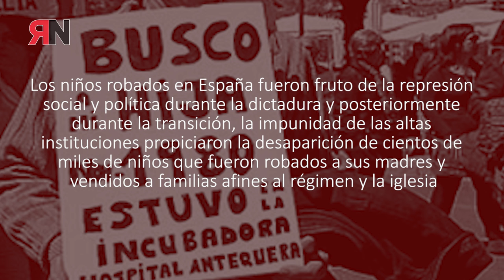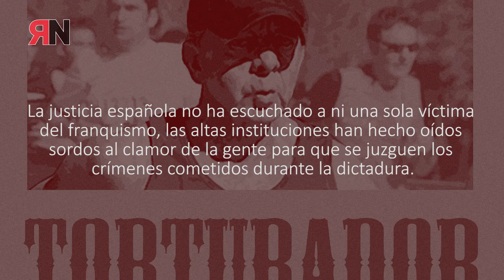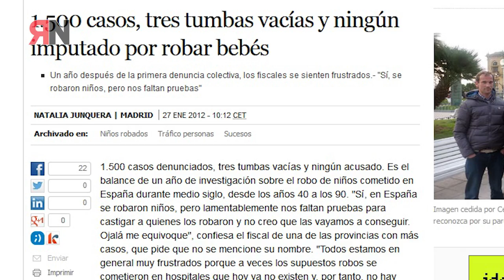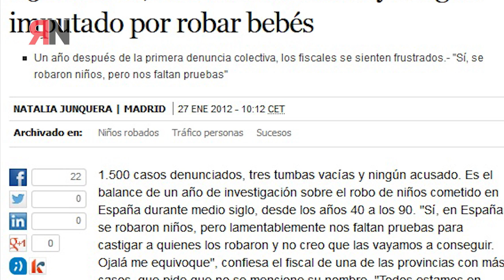Entrevista: Sol Luque - Niños Robados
Entrevista Sol Luque, de la asociación "Todos los Niños Robados son también mis Niños"

Los niños robados en España fueron fruto de la represión social y política durante la dictadura y posteriormente durante la transición, la impunidad de las altas instituciones propiciaron la desaparición de cientos de miles de niños que fueron robados a sus madres y vendidos a familias afines al régimen y la iglesia.